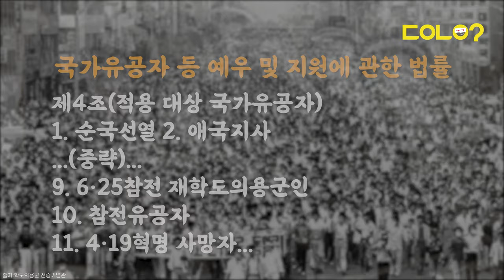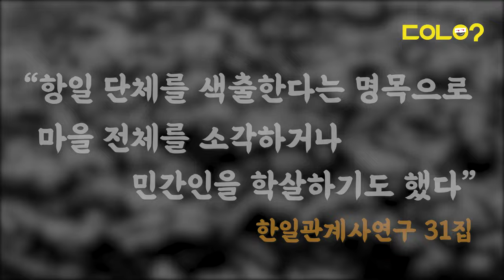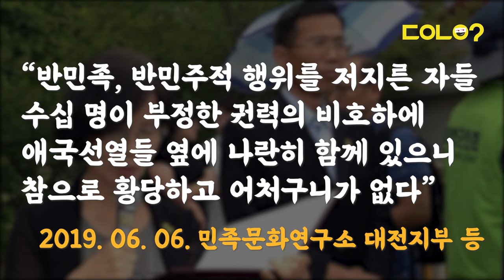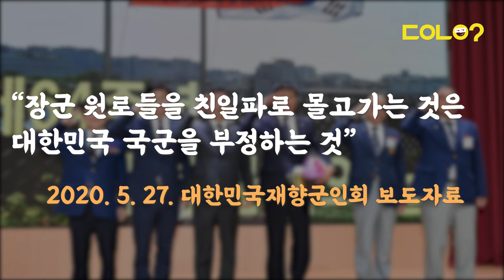[두유노우] 독립운동가와 친일파가 현충원에 함께 묻힌 이유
😌오늘날 대한민국이 있도록 고귀한 목숨을 바치신 호국영령들께... 일동 묵녀어~😌

잠깐만요! 묵념하기 전에!!

😱😱국립현충원에 과거 친일행적으로 논란이 불거졌던 인사들도 묻혔단 사실, 알고 계셨나요??😱😱

친일반민족행위진상규명위원회의 공식 보고서 기준으로는 총 11명, 민족문제연구소가 발간한 친일인명사전을 기준으로는 총 63명의 친일 인사가 현충원에 안장됐다 합니다.

이 사람들은 도대체 누군지, 이런 논란에 대해 어떤 이야기들이 오가고 있는지…

구성/제작 = 정호진 기자